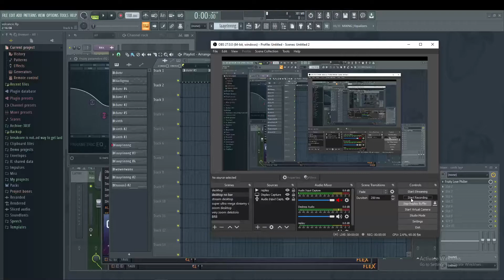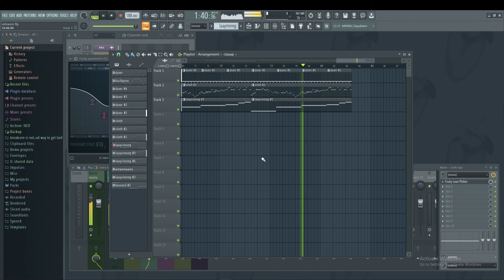its missing some flavor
some  pizazz if you must put  a name to irt or perhaps a little bit of layering or a dash of spice or a sliver of styyle